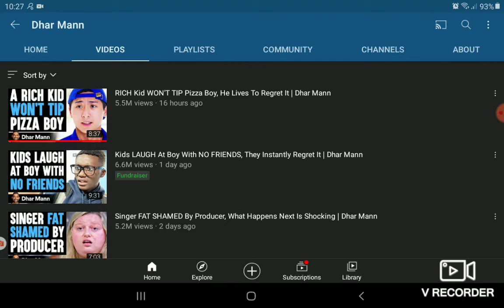Reacting to Dharr Mann| Rich kid won't tip pizza boy , he lives to regret it.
I personally love this video.